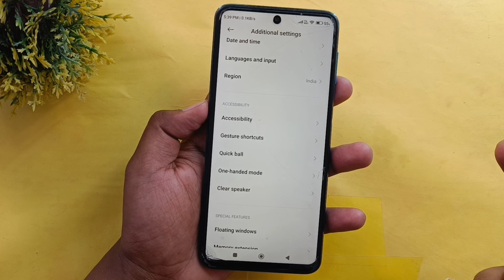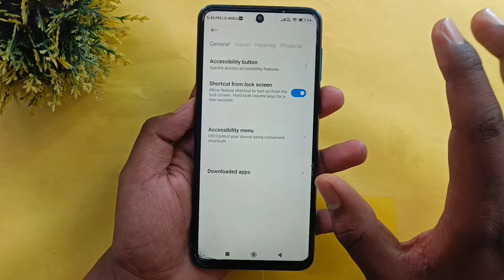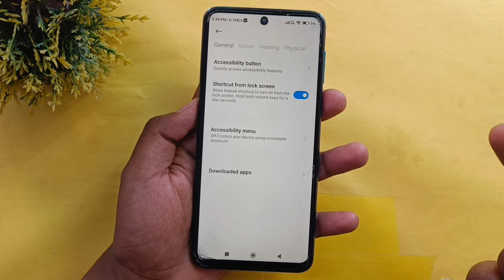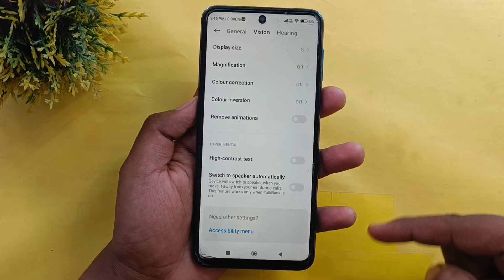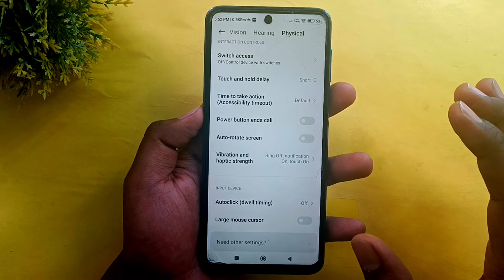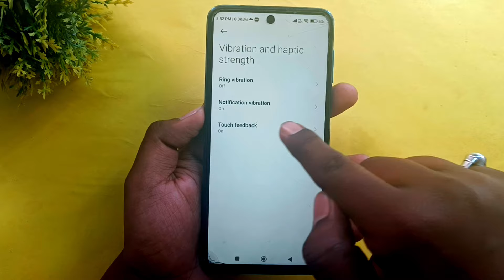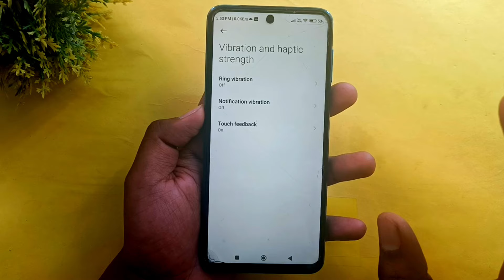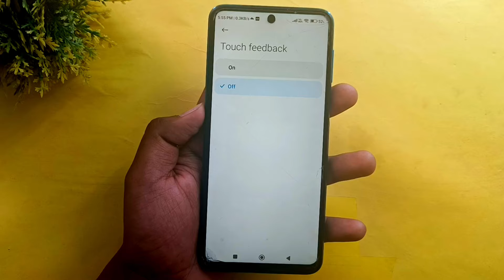Accessibility Hidden Settings to Increase Battery Backup and Fix Mobile Hang Problem Permanently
Dosto aaj ki es video me maine aapko aapke Phone ke Accessibility Option ki kuch aise Hidden settings ke bare me bataya hu jiska Estemal karke aap apne phone ke Battery Backup ko Increase kar sakte ho aur apne phone ke Hanging Problem ko hamesa ke liye thik kar sakte ho ! Agar aapka mobile bhi bahut jayda hang karta hai ya battery bahut jaldi khatam ho jata hai to ye video specially apke liye hai to abhi jayea aur apne phone me es settings ko apply karea.

I hope ki aapke liye ye Accessibility Setting wali Setting wall. Thanks.

About Channel: Hello Friends Welcome To My Channel Tech Shivam Soni" | Created This Channel For That Friend Who Want To Know About Android Apps, Android Tips and Tricks, Mobile Settings, Whatsapp Tricks, Technology, Reviews, Etc.. In This Language In Hindi Tech Shivam Soni "Channel You Will Get Everyday A New Video Where I Try To Understand You Important Things..